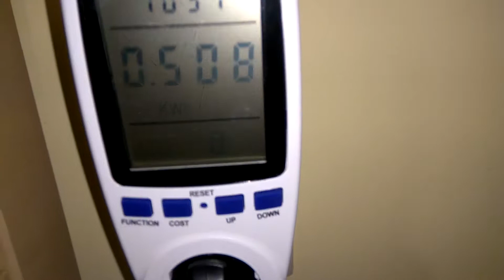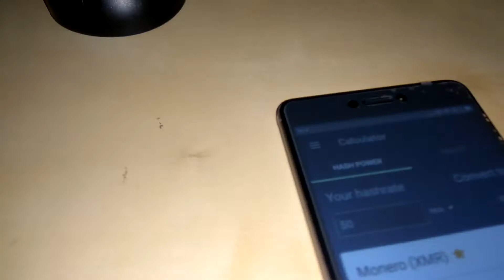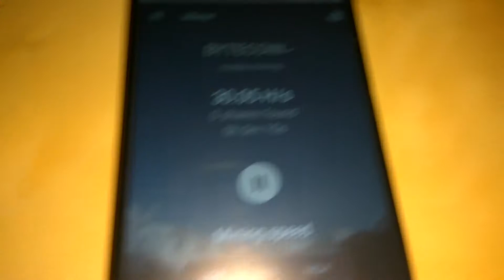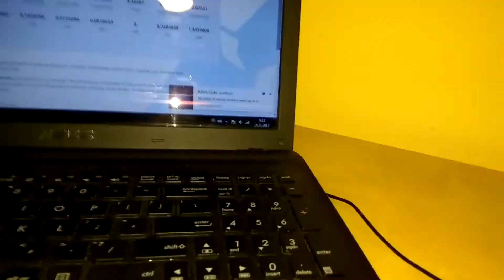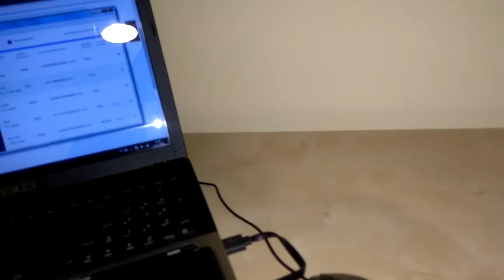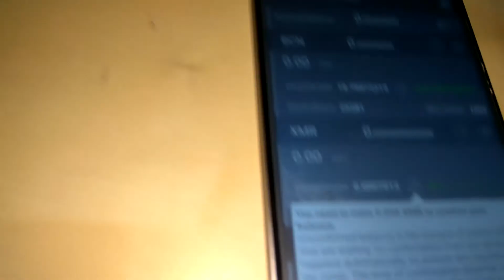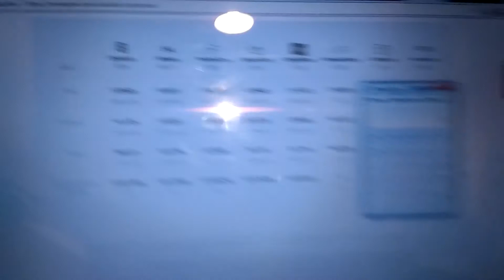Криптовалюта на ХАЛЯВУ! Bytecoin MONERO майнинг на android smartphone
Ваша поддержка поможет нам: 1KFbhY3XKn2rG2SF7tVqTgJpUK6SJ32gmE